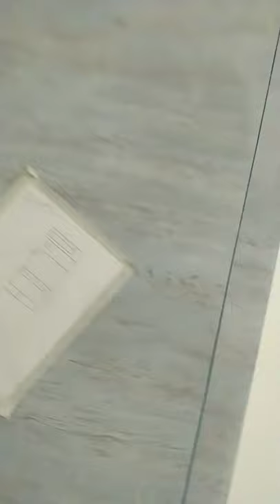Chennai Luxury interior com